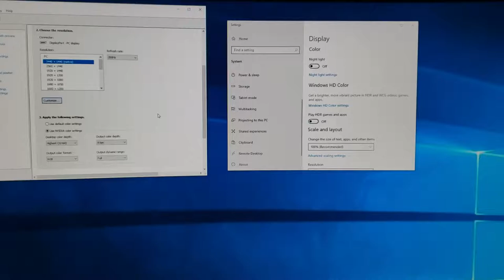X35 RGB color format Witcher 3 trees/battlefield